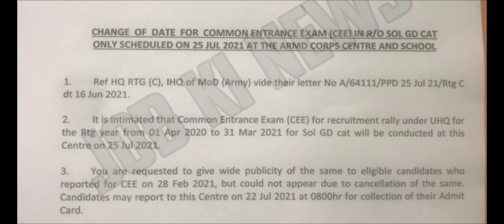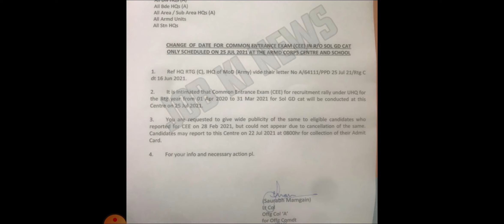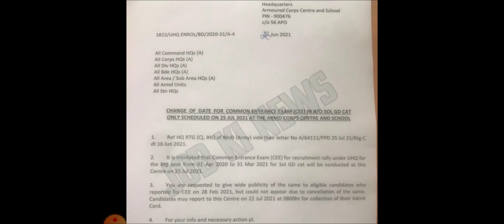Finally 25 July Confirmed All Regimental Centre Notice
TO download  notifications  :- JOB KI NEWS OFFICIAL
All india uhq open bharti information

 or pay direct on 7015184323, 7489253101 and screen shot on telegram